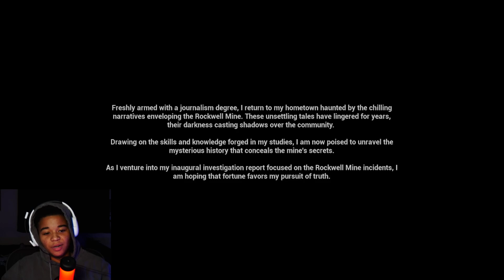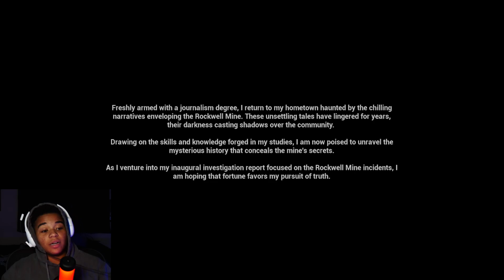DON’T WATCH THIS VIDEO AT NIGHT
Playing a game where I'm SOMEHWERE I SHOULDNT BE.
 The decent is a horrifying, bone chilling horror game about exploring an abandoned mine...

If your reading this like the video.